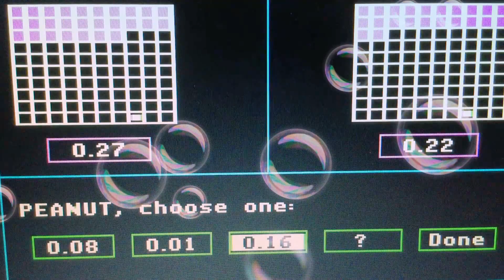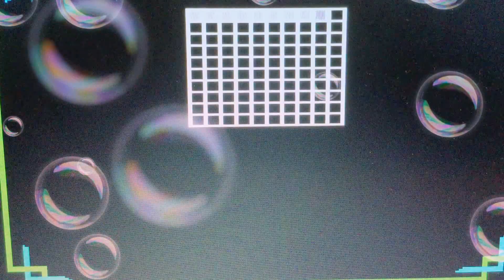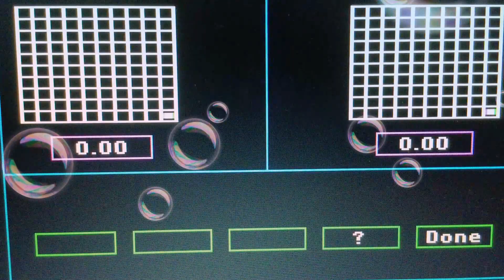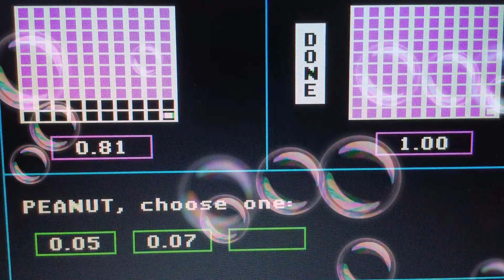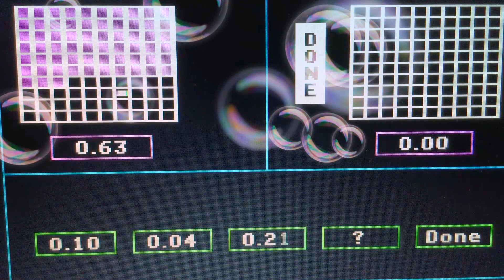Episode 4934 Decimal Duel Meter Game (Showcase Showdown) featuring teams Peanut Butter versus Jelly